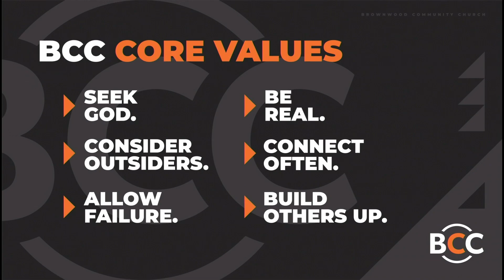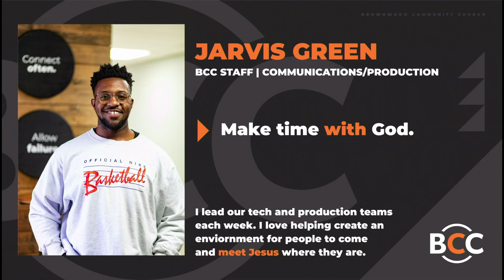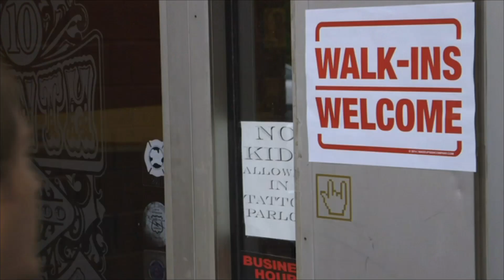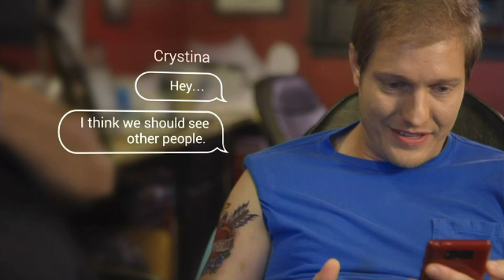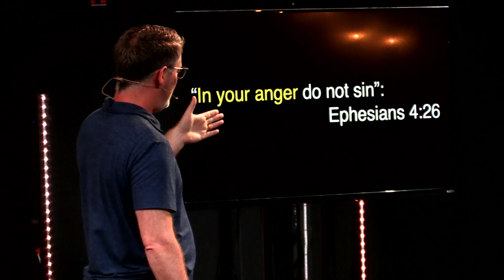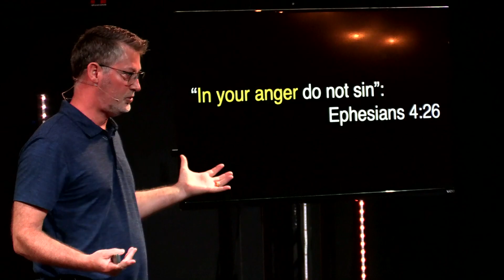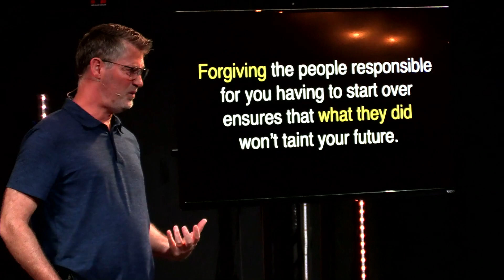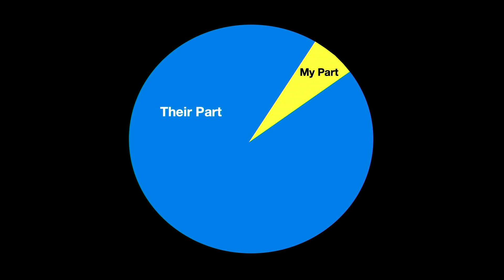Starting Over Pt.4 Live Replay | June 25, 2023